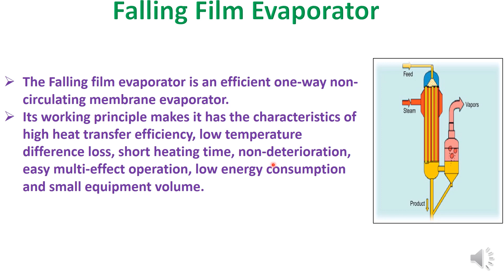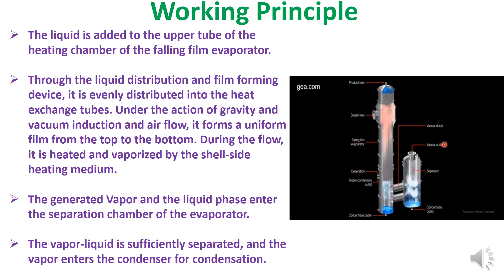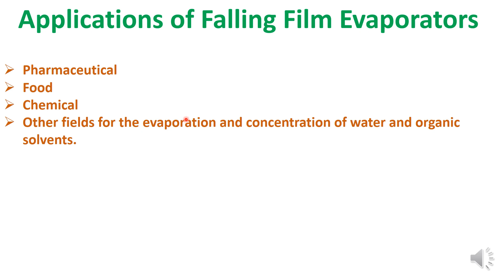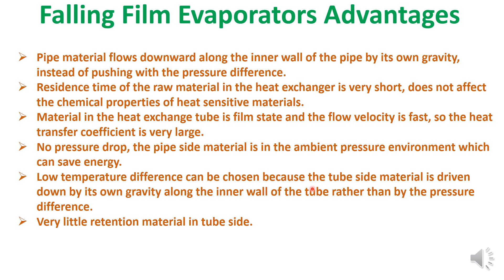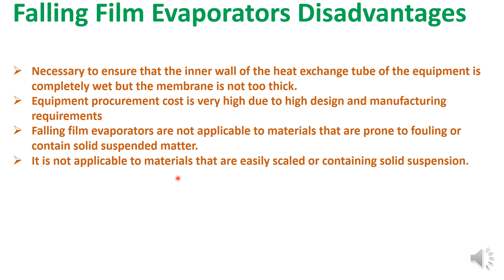Falling Film Evaporator (FFE) || Working Principle || Basics@ChemicalMahi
Friends in this lecture i have basically told about the Falling film evaporator. Falling film evaporator working principle is explained if full detailed manner. Parts and application of falling film evaporators are also explained in detailed manner. Advantages and disadvantages of Falling film evaporator is also explained in full detailed manner.